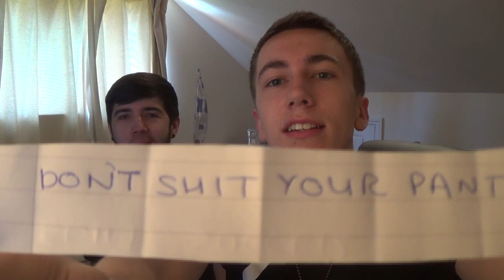DON'T S*** YOUR PANTS (with Zerkaa)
Become a Member Become a Member LEAVE A LIKE FOR DON'T S*** YOUR PANTS!